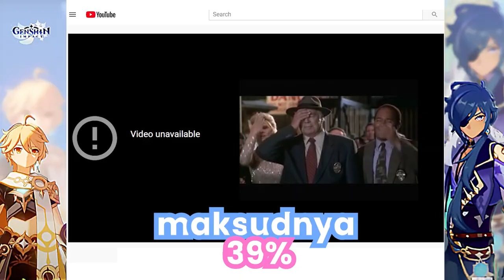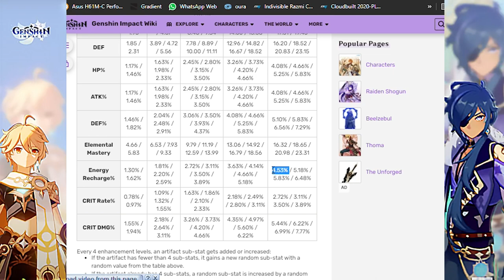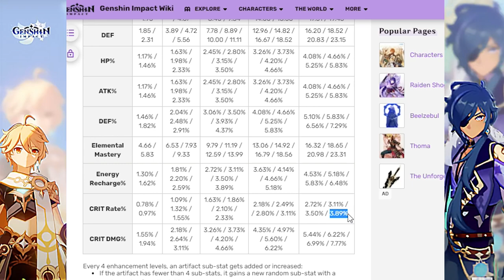Tips mendapatkan Godlyroll Artifacts (#2 GodlyRoll Artifacts Guide Genshin Impact) | IDN/EN subs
Chapters :
00:00 Artifact Roll Impression
00:15 Overview
00:35 Please Watch Part 1
00:49 2. Alternative Cup
01:24 Critical Rate on Alternative Cup
02:05 Why use Atk Cup?
03:02 Alternative Circlet & Sands
03:37 3. Artifact Selections (Main Points)
06:04 DONT USE 4* Artifacts
06:22 How I do Artifacts Selections
08:02 Application
08:58 Why 3/5 Critical?
10:20 Preview of Godlyroll Artifacts
11:00 Dont Forget to Watch Part 3 (Coming Soon)
11:15 Circlet Godlyroll Artifacts Guide
11:46 Make ur Standard for Godlyroll Artifacts
12:21 Closing
12:37 Part 3 Teaser

After Effects Free Plugin from Misterhorse.com
AnimationComposer3

Background Music
Music | Star by Declan DP

🎵 Track Info:
Title: Star by Declan DP